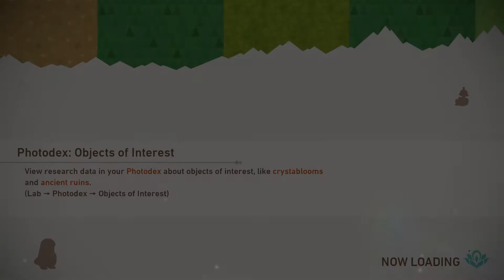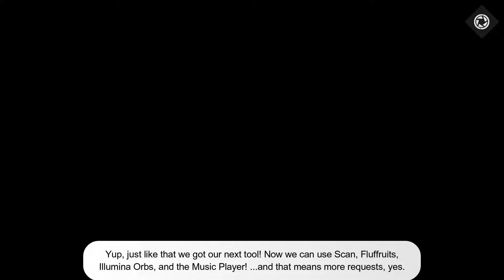New Pokemon Snap 100% Photodex - Part #04: Orbs and Music (Jungle Night)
In this part, we explore the Belusylva Jungle at night and photograph a glowing Crystabloom at the Professor's request. This unlocks a brand new item for us to use on the islands we've visited so far! Moving on with the story unlocks another item, as well, so today we focus on completing ALL the requests at the night-time Jungle.

New Pokemon:
- Jungle (Night)(Level 1): Ariados, Morelull, Ledian
- Jungle (Night)(Level 2): Leafeon, Swampert